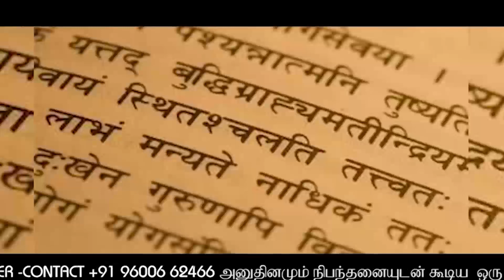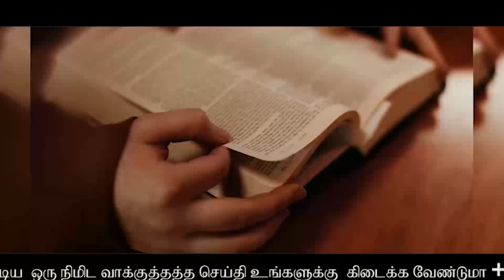சிநேகம் மிகவும் வலிமையது